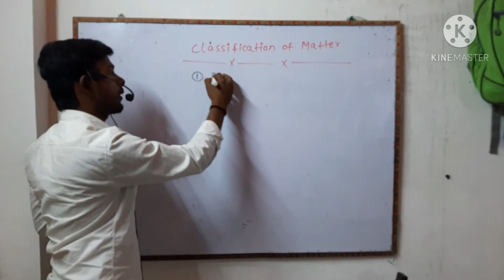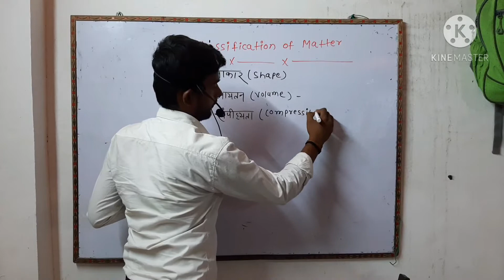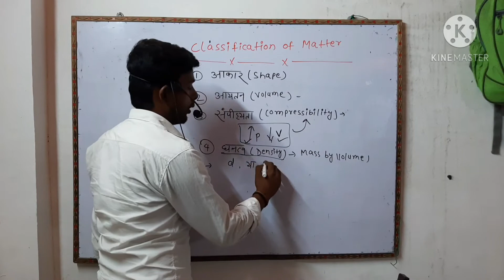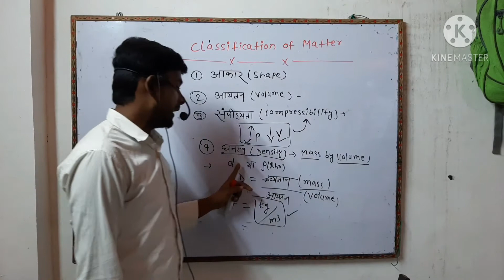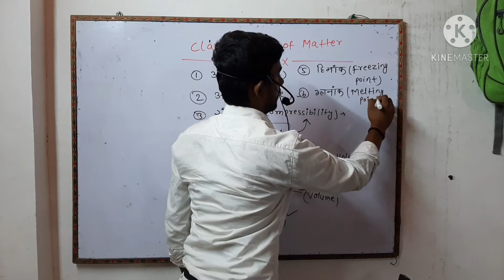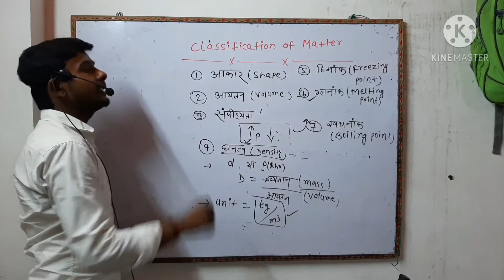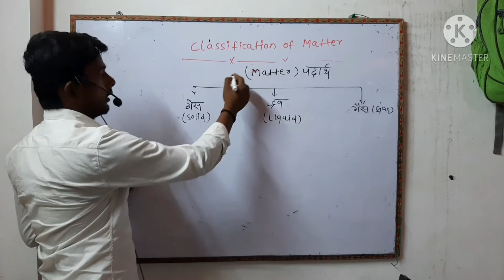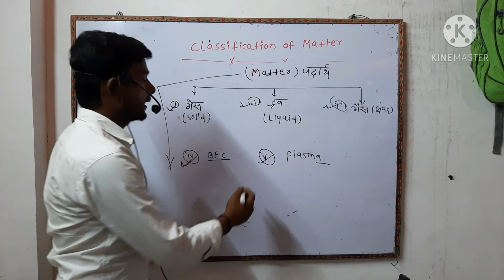classification of Matter chemistry in hindi class 9th by - Gaurav sir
The Technical classes kotwali
for class 9th chemistry